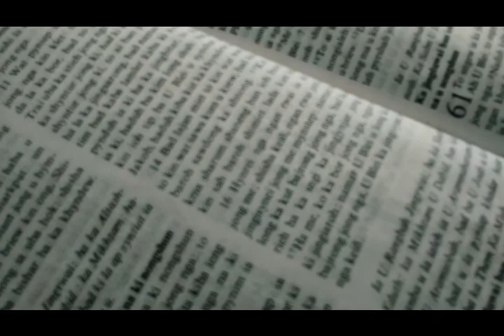Wat Pyneh La Dohnud - Samuel Ryntathiang